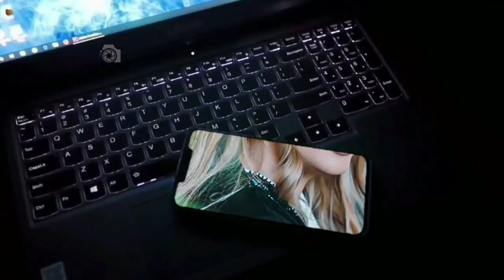Dubai Princess ❤️ Sheikha Mahra | لحن الشمس Lahn al Shams | Sun Melody